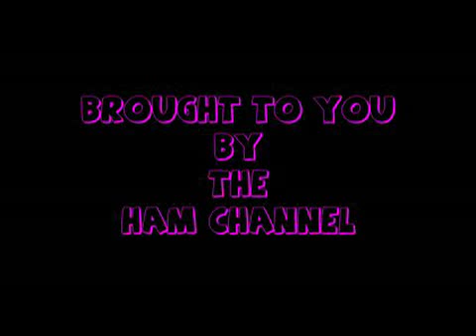haMtv - Diamond J and the Rough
haMtv's Amanda Romano interviews Jay and Frank of Diamond J and the Rough before their performance at Stagstock (9/8/07).  Two of their songs from Stagstock are also included!